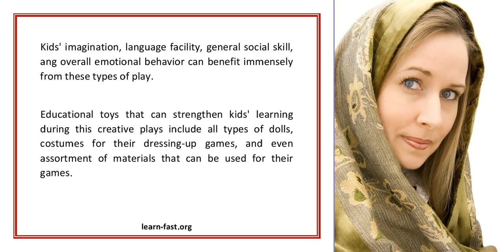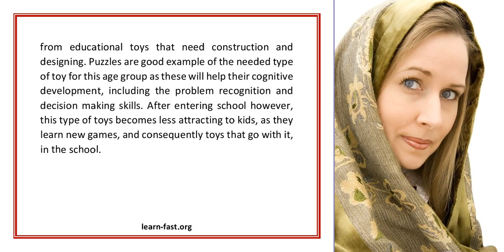Educational Toys The First Vital Step In Kids Learning Process